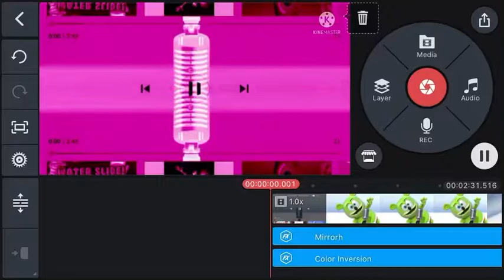PINK & X-RAY & MIRROR & DEEP VOICE req video Swahili gummy bear song